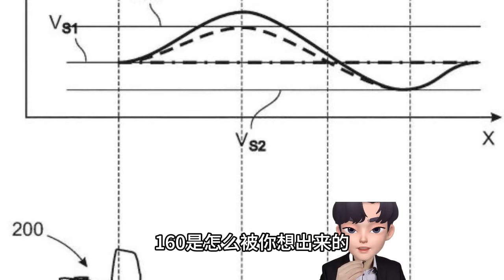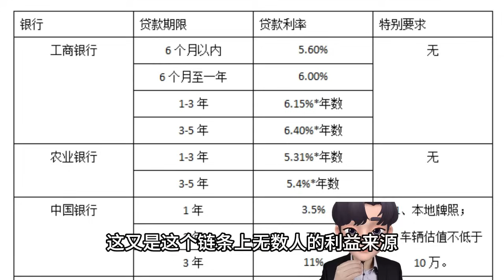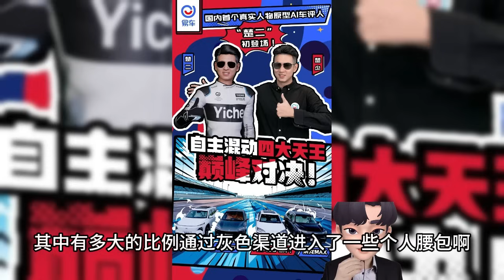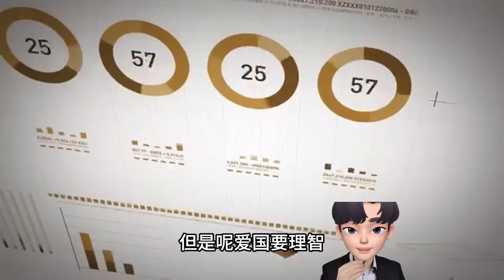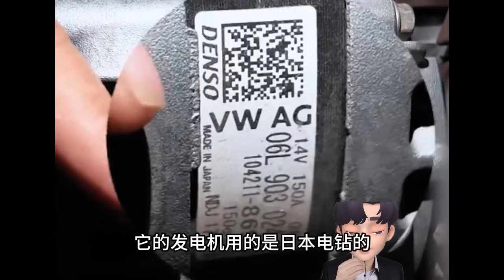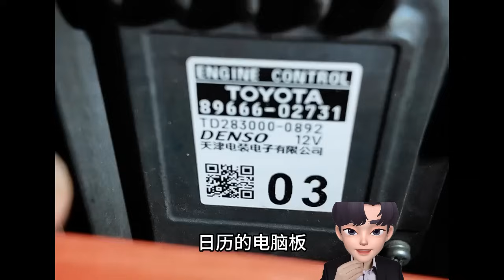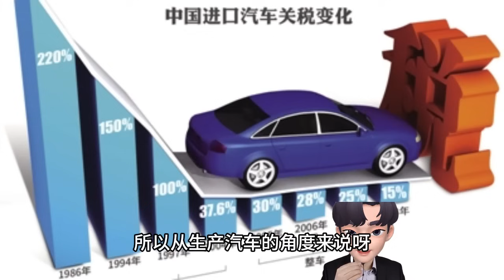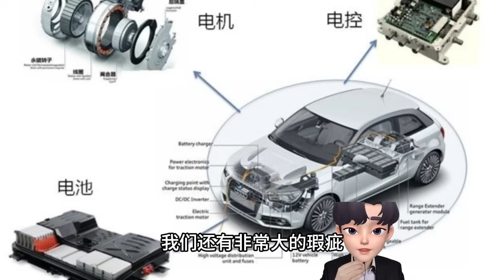車企車評人弱智？鬧出一個天大笑話！就在剛剛！全世界汽車專家都笑死了！